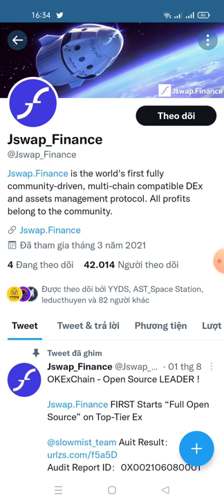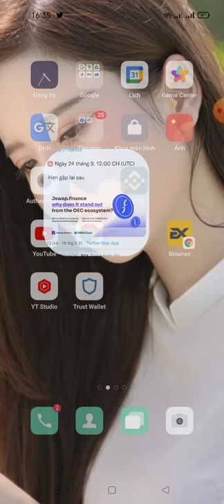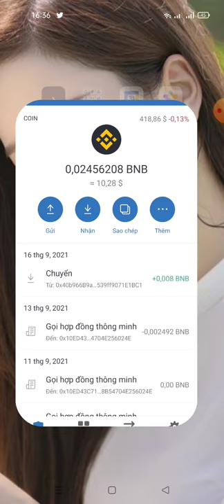hướng dẫn điền fom nhận 20JF (20$) -Jswap & Okexchain Aidrop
Link fom